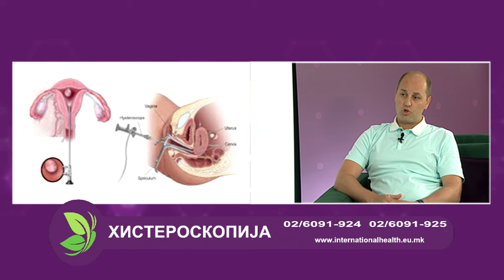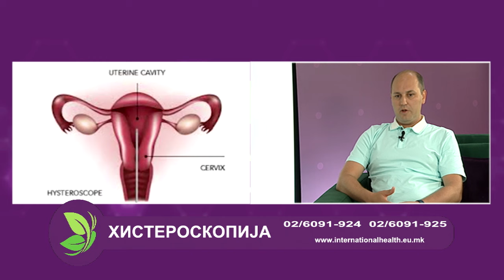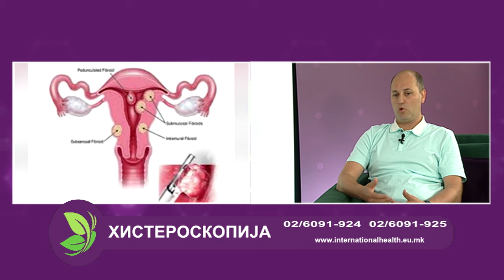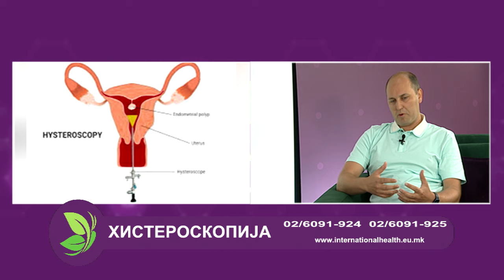Фактор здравје - 28.6.2024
Хистероскопија
Гостин: асс. д-р Димитар Калчовски - спец.гинеколог акушер